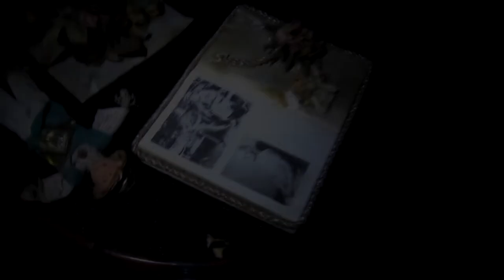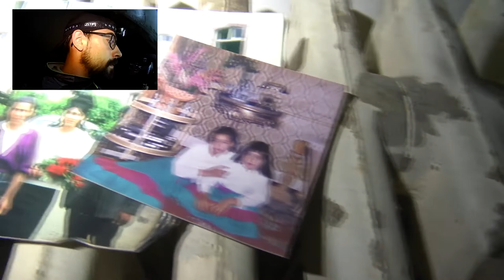SEUL DANS LE CHATEAU BANANA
Venez découvrir ce joyaux dans le monde de l'urbex.
Jamais un endroit à été aussi passionnant
Mais les condition tourne vite à la démesure…
que c'est-il passé?

Matériel utiliser :
Drone Parrot Anafi
Canon 750D
Sony AX33
Stabilisateur Zihun Crane V2

Mon Matériel :

PS5 edition Standart
Camera HD PS5
Casque Pulse 3D
PS4 Pro 1T
Nintendo Switch
Nintendo Switch lite
Camera 4K Sony
Camera Stab Dji
Drone Mavic Air